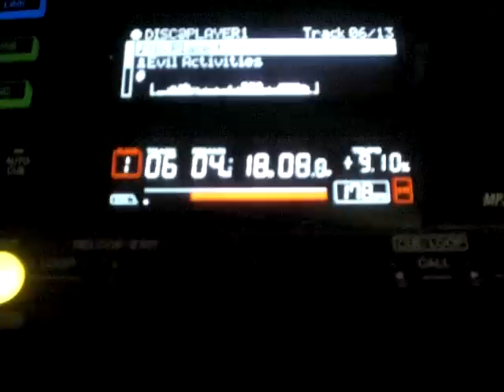DJ CAOTIC @ SUN BEAT 2011 - MAINSTAGE - DISCO FLORIDA - PART 2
DJ CAOTIC @ SUN BEAT 2011 - MAINSTAGE  -  PART 2